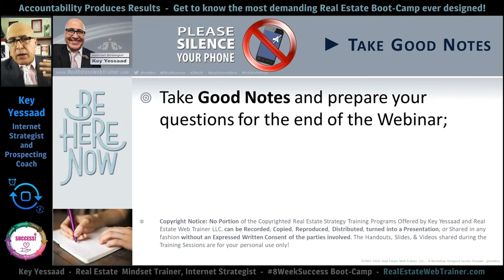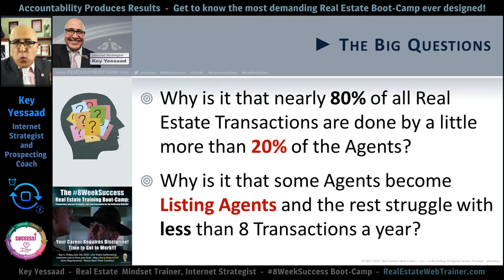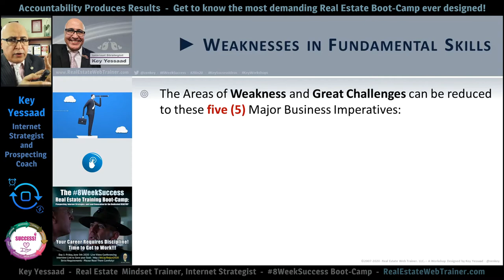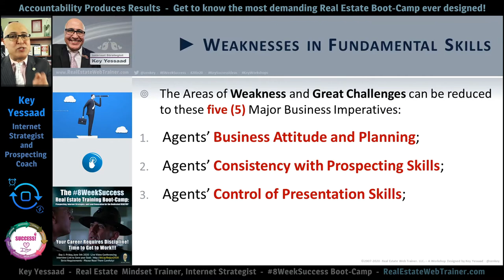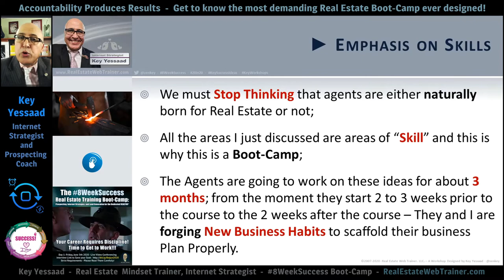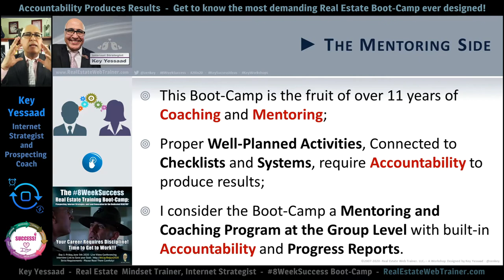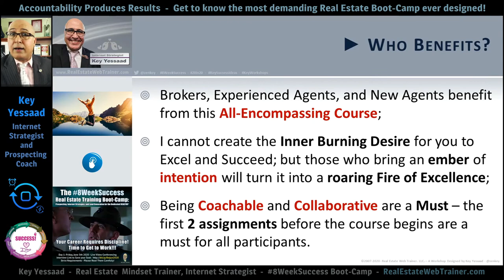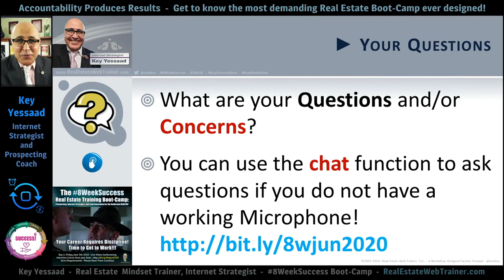Recorded Live Webinar of “What is The 8WeekSuccess Real Estate Boot-Camp”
Friday May 29th at 2pm Eastern I held a Live Webinar to shed some light on the intensive course called The 8WeekSuccess Real Estate Boot-Camp. This 22’ video is meant to give would-be participants a sense of what to expect if they chose to embark on this demanding course.

Real Estate is demanding Career and is not well suited for all personalities, but it is actually quite simple if you slice it to its fundamental components - and reveal what needs to be done, which most avoid doing. Accountability plays a big role in this career; and I designed the boot-camp in such a way that for 8 Weeks the participating agents are boxed in by their colleagues and by me to tackle the activities necessary to generate Listings and Sales. The sooner they learn the value of being held accountable for their activities the sooner they start producing results!

Instructor: Key Yessaad is a Real Estate Mindset Trainer, Internet Strategist, and creator of the 8WeekSuccess Boot-Camp Program. Key has been a Trainer and Business Coach nearing 2 decades focusing primarily on empowering Agents develop the Skills and Habits of Prospecting, Web Services, SEO Strategies, Time Blocking, Blogging, Internet Marketing, Lead Generation, and Listing Success.

Dates: Fridays June 5th, 2020 through July 31st, 2020 (we skip July 3rd to observe holiday.)
Time: 8:30am to 12Noon Eastern

Some of The Topics: Prospecting Day by Day;  Inbound Marketing;  Door Knocking Strategies;  Web and SEO Fundamentals;  Time-Blocking; Internet Spiders;  Meta Tags;  Landing Pages;  Open House Prospecting;  Navigation Management;  Lead Generation;  Keywords Management;  Direct Response Marketing;  Social Media Leverage;  Blog Marketing;  Pay per Click Management;  Internet Video Marketing;  Time Management and Business Planning;  Success Partner Growth;  Squeeze Pages;  Lead to Close Management; and much more…

Recorded and Shared by Key Yessaad. Key is a Real Estate Mindset Trainer, Internet Strategist, and creator of the 8WeekSuccess Boot-Camp Program. Key has been a Trainer and Business Coach nearing 2 decades focusing primarily on empowering Agents develop the Skills and Habits of Prospecting, Web Services, SEO Strategies, Time Blocking, Blogging, Internet Marketing, Lead Generation, and Listing Success.